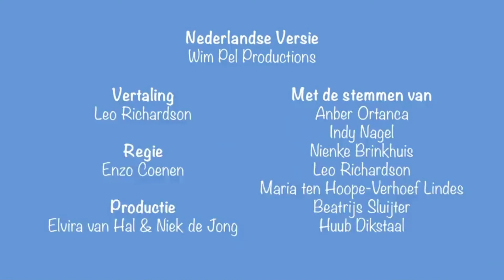Peppa Pig S07E11 Peppa's dagboek ( Volledige Aflevering )